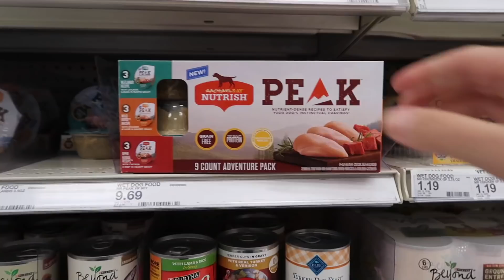HUSBAND SURPRISING WIFE | SHE DIDN'T SEE THIS COMING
She didn't see this coming! Husband surprising wife! Jared and Britt gear up for the weekend after working long days. Britt's a surprised wife her husband, Jared, gives her the best surprise. This wife gets surprise from husband, the best husband surprise.